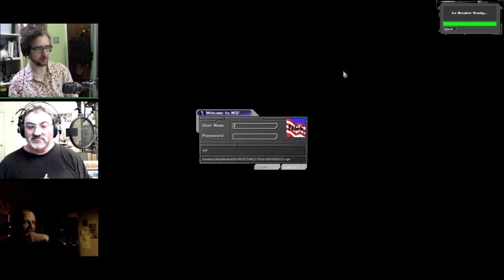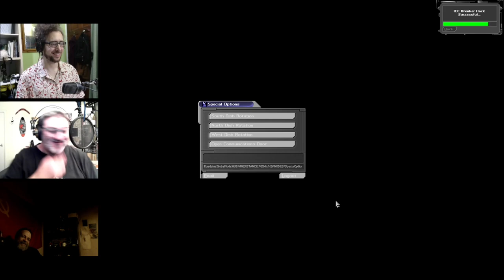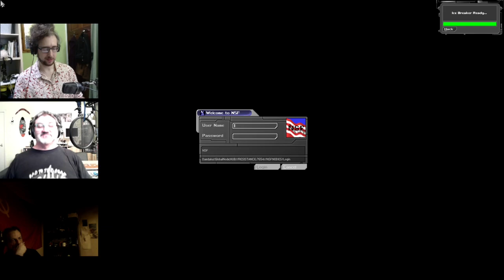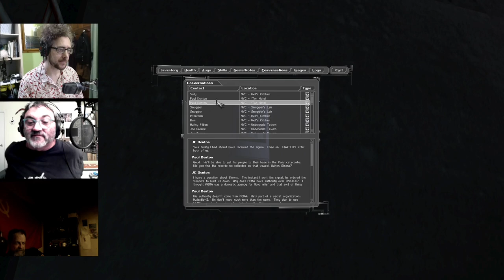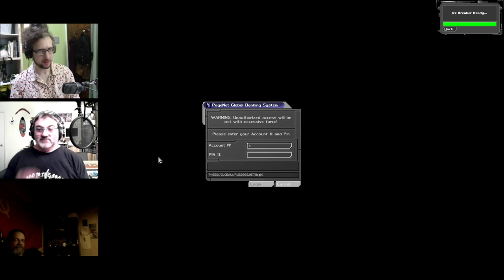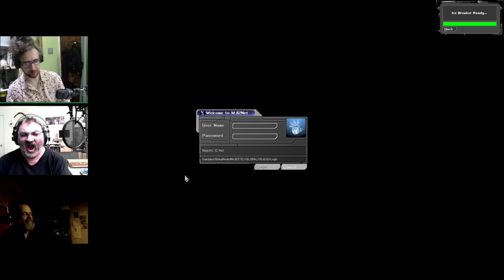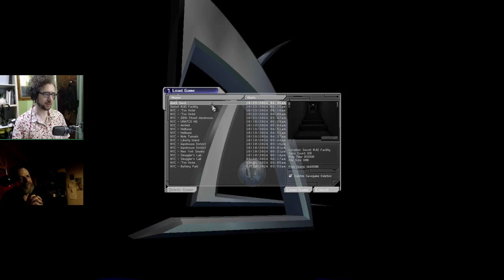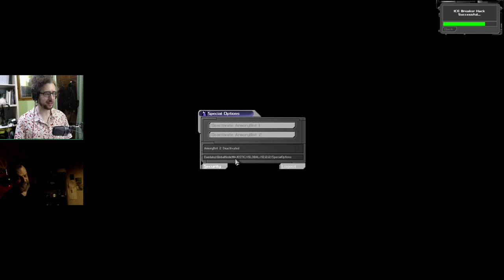Perfect jail break in Deus Ex (with HamishTPB)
Chris and Drew take a walk down memory lane with a look at the original Deus Ex (Game of the Year edition) and share our thoughts on the franchise and everything else. This week we pick up a new crew member and break out of a secret bunker.